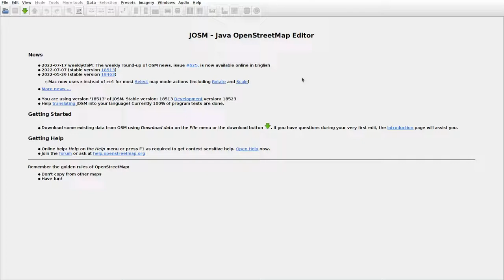JOSMrec1207 2022 07 24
Lithuania. Butvydonys, Krūminiai, Matuizos. Tracing buildings (mainly) in JOSM for openstreetmap.